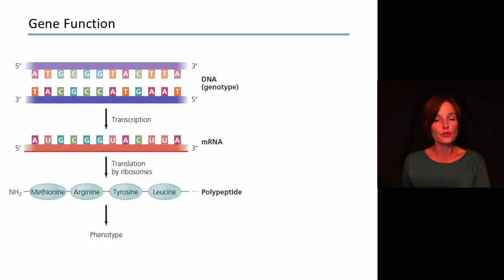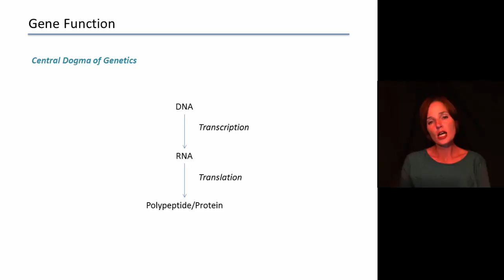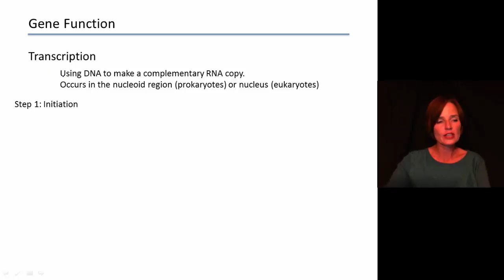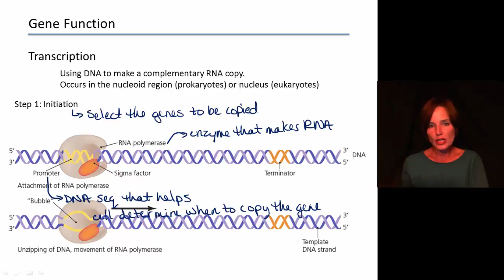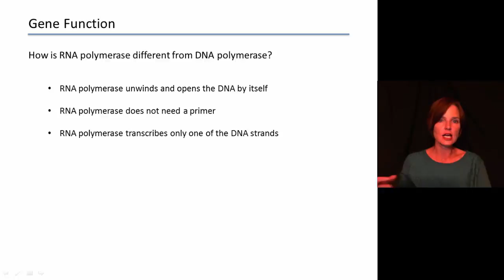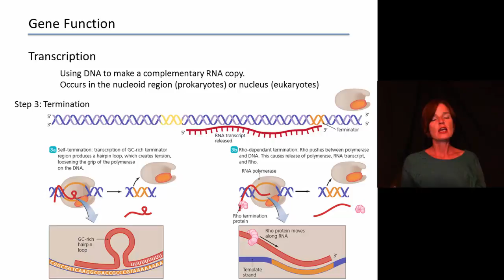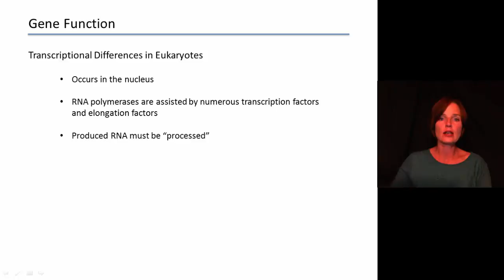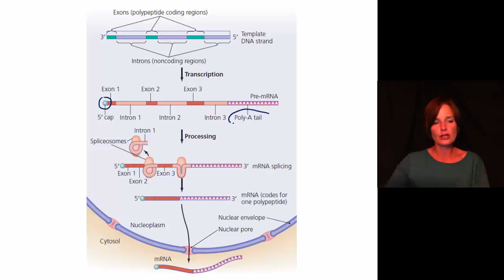Ch7_3 (Transcription)